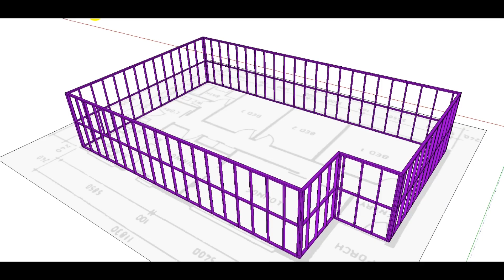Plusspec The easiest way to create walls, windows and quantity estimates in Sketchup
Who said that Sketchup is not professional software?
 With this set of tools Sketchup can offer some really professional tools that are easy to use & quick to learn. Automating the BIM process has eluded us to date but now there is an answer. Plusspec will be available for purchase soon.
There will be a free version and a pro version for you so register on RubySketch to be one of the first to get this fantastic new software.
"Plusspec is what the design and construction industries have been crying out for".

Plusspec Team.